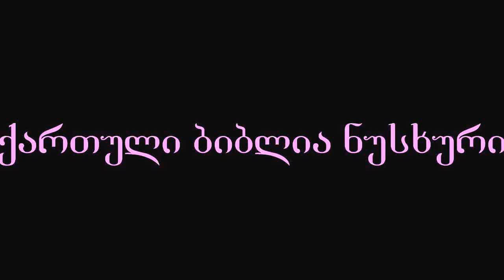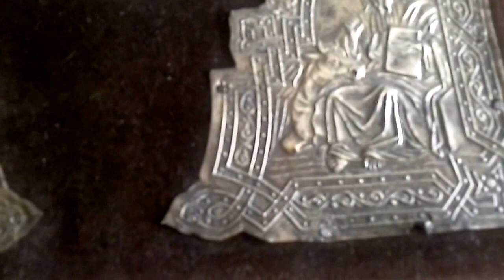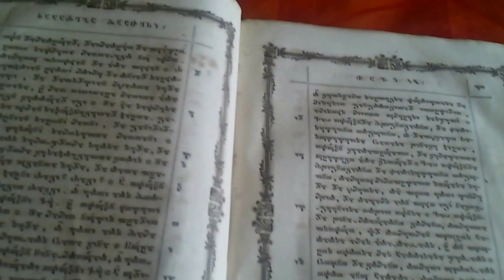Библия на Грузинской письменности, напечатанная в Москве в 1743 году. ბაქარის ბიბლია (ნუსხური).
Библия на грузинском языке (нусхури), напечатанная в Москве в 1743 году архиепископом Иосифом Самебельским и Вахуштием - братом грузинского царя Бакара.1743 წელს ვახტანგ VI-ის შვილმა ბაქარმა, ეს ბიბლია დაასტამბვინა მოსკოვში 600 ეგზემპლარი. ბიბლიის 100-მა ეგზემპლარმა ჩამოაღწია საქართველოში. 32 ეგზემპლარი ინახება ეროვნულ ბიბლიოთეკაში. ეს სიწმინდე ისტორიაში ცნობილია ბაქარის ბიბლიის სახელწოდებით.
Русские субтитры.